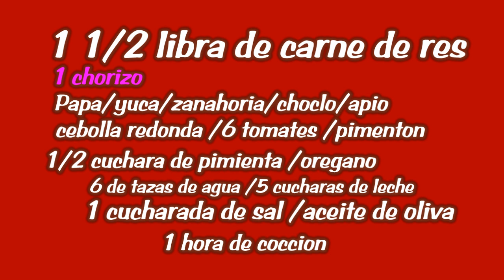SUDADO de ALBONDIGAS con Vegetales/ 2017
Quiero compartir con ustedes, algunas recetas de la cocina Latina. Cocina artesanal Colombiana.  Y dar las gracias a todos,  por acompañarme, todas las semanas en : COCINANDO CON EDGAR CAMPO.